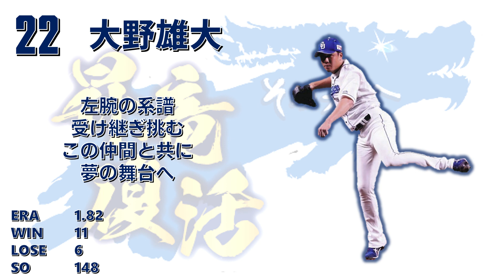2021年中日ドラゴンズ新応援歌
0:00 #9 福留孝介(コール:孝介)
0:25 #22 大野雄大(同:大野)
0:48 #35 木下拓哉(同:木下)

㊗️応援歌シーズン開幕🎉🎉🎉

福留と加藤は事前にスライドを作成していたんですがかなり遅れてしまいました...
しかし、大野雄大の応援歌が発表されるとは...。衝撃的でした

歌詞が覚えやすさとかっこよさを持ち合わせてるのが個人的に良いなと思いました！
球場で応援歌を演奏される機会が1日でも早く訪れるといいですね...。

中日ドラゴンズ 新応援歌